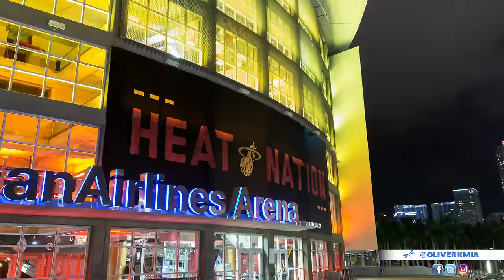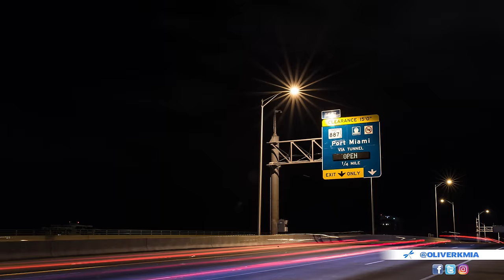Miami Derezzed [4K Hyperlapse & Aerial]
► Hardware:
- DJI Phantom 3 Pro with Mars Lite & Mayday Board
- TBS Discovery Pro with custom GoPro 4 lens
- Polar Pro Filters
- Dynamic Perception Stage One & Stage R with NMX controller
- Panasonic GH4, Lumix 12-35 f/2.8, Canon FD 50mm f/1.4 and custom made gimbal (Alexmos)
- Canon 6D, Samyang 14mm f/2.8, Sigma 24 & 35mm f/1.4 Art, Canon EF 50 f/1.4, Canon EF 24-105mm f/4L,
- Cessna 172 & Bell-206 ;)
- A boat & Paddle board

► Software:
- Adobe Premiere & After Effects
- Adobe Lightroom
- LRTimelapse 4
- SNS-HDR Pro

► Los Angeles Timelapse Film Festival Awards
This video was part of the official selection of the 2016 Los Angeles Timelapse Film Festival and won the 2nd place in the cityscape category plus 5th "Best in Show". First place was awarded to Justin Tierney for his "Tokyo Aglow" video

► Special thanks:
It would be hard to detail the list of all the people involved in this video but here are the main one who inspired or helped me to make this project: Artem Pryadko / Zweizwei, Aaron Priest, Dimid, Gunther creator of LRTimelapse, Jeff Colhoun, Jay Burlage & Dynamic Perception, Marco from Timelapse Network, Team BlackSheep, Aufmschlau, b-zOOmi, Keith Loutit, Dustin Farrell, Rob Whitworth, Dominic Boudreault, Michelle, Guille, Mariana, etc.